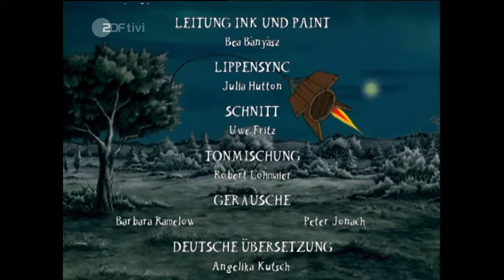Mondmänner und Katzonauten